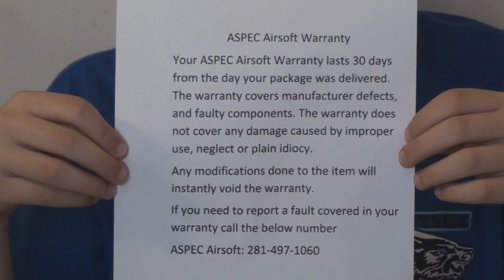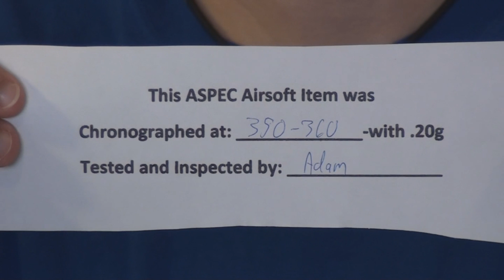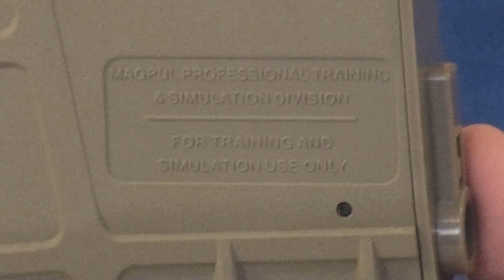G&P Magpul PTS MOE Carbine Review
Magpul MOE Carbine review